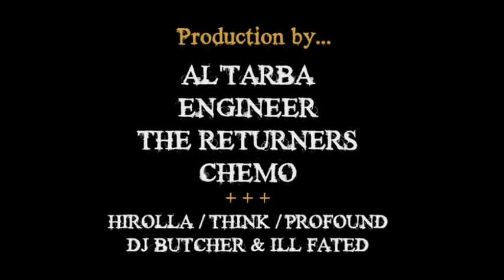Rhyme Asylum - Axe of Violence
Produced By: Profound

Taken from "Solitary Confinement" [2010]

01.    Solitary Confinement
02.    For the Hate
03.    This is Where
04.    Divine Right of Kings
05.    Next Level
06.    Event Horizon feat. Crooked I
07.    Axe of Violence
08.    I Know
09.    Strange Deranged feat. Reain
10.    The N Word
11.    The Art of Raw
12.    Returmination
13.    Who Goes There
14.    Dont Wanna Be
15.    Straight Jacket Immortals
16.    Broken Window
17.    Open Mic Surgery feat. DarkStar & Ill Bill
18.    Life Support